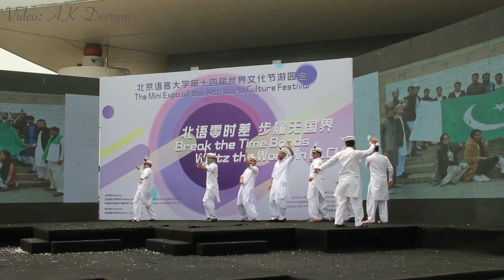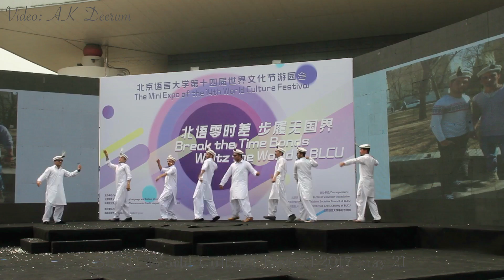Gilgit Baltistan's Cultural dance Beijing China BLCU World Cultural Festival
Gilgit Baltistan's Cultural dance in Beijing China.
BLCU World Cultural Festival.

BLCU World Cultural Festival 2017 may 21.
Gilgit dance
Gilgiti dance
Gilgit Baltistan dance
Gilgit Baltistan songs
Blcu
Balti dance
Balti song
Bazm e khas
Blcu Beijing
Chinese cultural dance
Gb dance
Gb dance song
Gb song
Gilgit Baltistan
Gilgit ke gane
Gilgit song
Gilgit song dance
Gilgiti dance song
Hazara dhol
Hunza dance
Pushto song